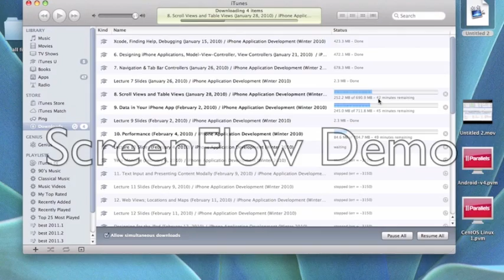My First Project